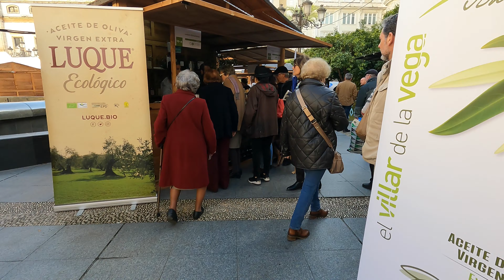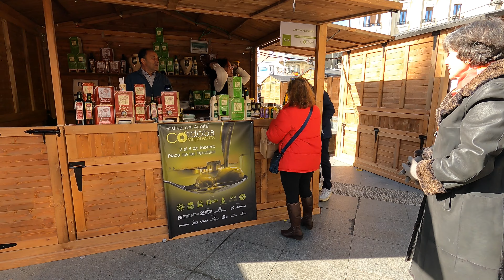CruzConde Principal calle comercial. Street city touristic walks in Córdoba Spain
Esperando a que den las 12 en el *reloj de las Tendillas* me encuentro con una feria del aceite de oliva que han montado en la de la  plaza. Luego sigo andando por Gondomar hasta el Gran Capitán para volver dirección hacia la *calle comercial principal de Córdoba* con numerosas tiendas para visitar y hacer compras. Finalizamos esta ruta por los comercios céntricos en el edificio del Corte Ingés

Cruz Conde fue un alcalde de la ciudad de Córdoba en 1926 y posteriormente durante la *época franquista* en los años 1950 también su hijo con el mismo apellido ocupó la alcaldía. Debido a esto se pasó a denominar Cruz Conde a esta arteria principal de la ciudad. Casi nadie se preocupó del origen del nombre de esta calle hasta que recientemente las corrientes políticas de tendencias izquierdistas empezaron una campaña para intentar cambiar el nombre de la calle vinculándolo con una relación o supuesta simpatía que el alcalde Cruz Conde había tenido con la dictadura de Franco.

El nombre de la calle se llegó efectivamente apresuradamente a cambiar por calle *Foro Romano*. Incluso los operarios del Ayuntamiento gobernados en ese periodo por coaliciones del Pose y comunistas pusieron rápidamente en 2019 los nuevos carteles justo pocos meses antes de las elecciones alimentando la polémica.

Con el cambio de gobierno municipal en esas siguientes elecciones y la mayoría absoluta del PP la calle se volvió a cambiar como estaba antes a *Cruz Conde* sin que muchos ni nos diésemos cuenta de toda esta pelea política por los nombres que por lo visto se había convertido ya en todo un símbolo

Hoy en día de momento en febrero de 2024 la calle se sigue llamando Cruz Conde

Cámara Gopro 8 con video en 4K
Real streaming street video whit real street sound

0:00 Feria aceite
2:49 Reloj Tendillas
9:17 Cruz Conde